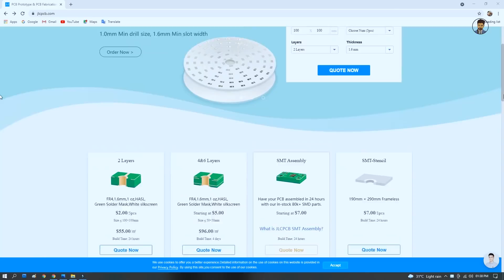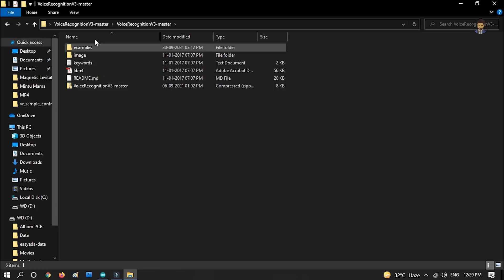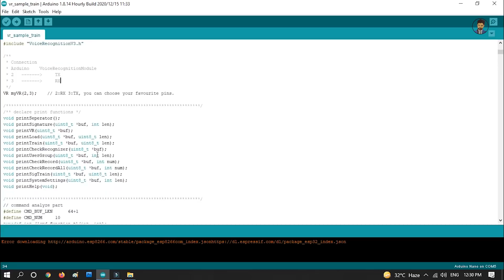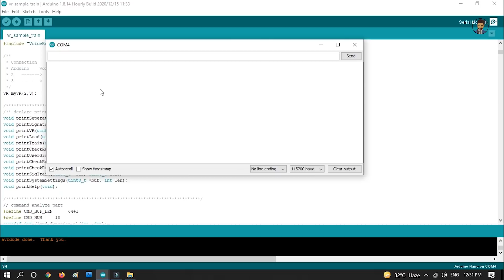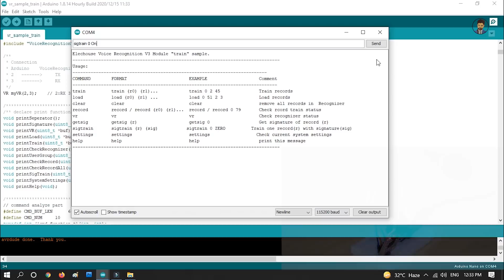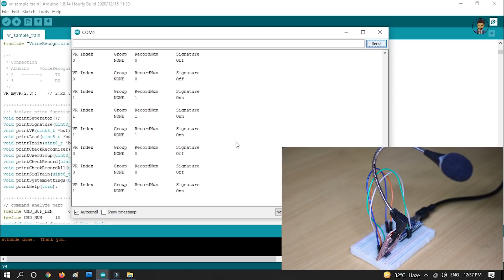how to make smart helmet using your voice at your home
Good News!